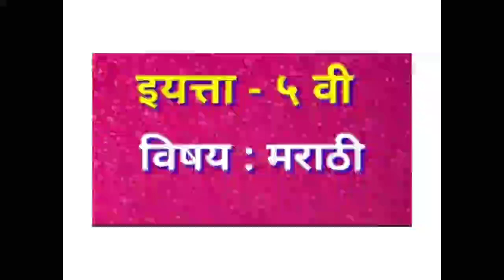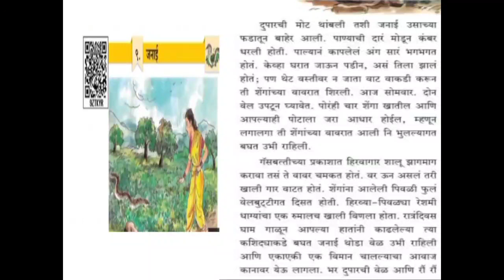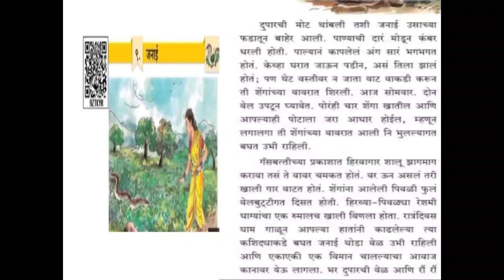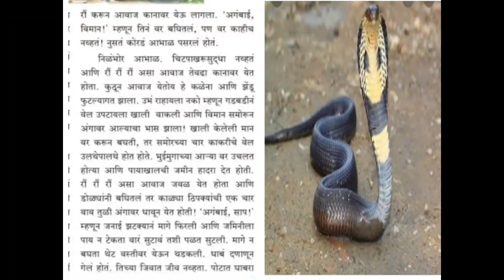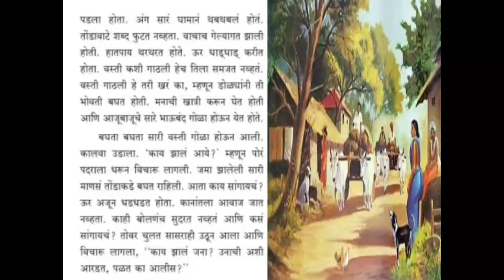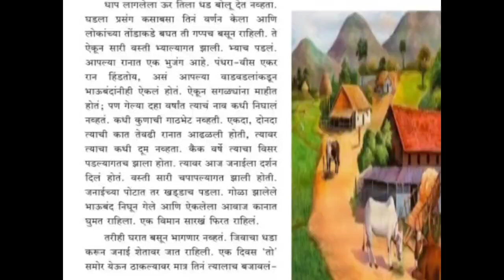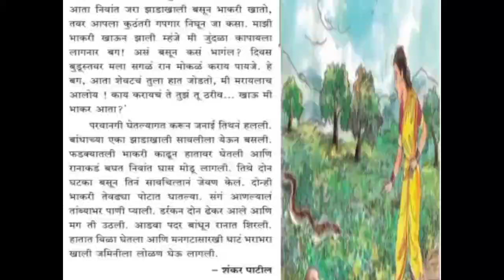Class - 5th Sub - Marathi Topic - जनाई